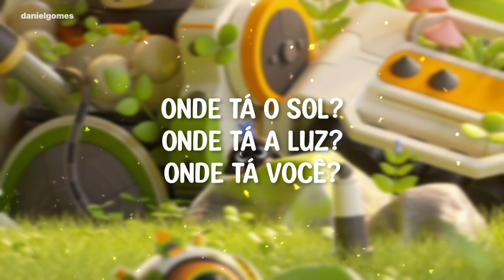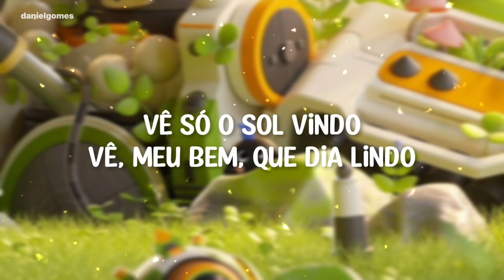Solar - Juliette (Lyrics)